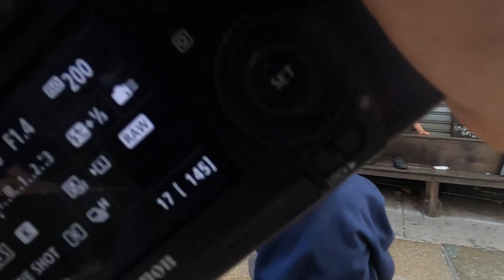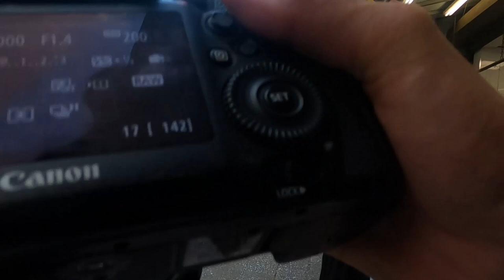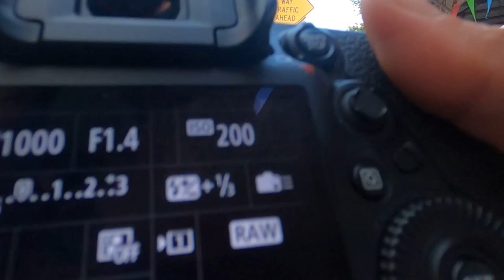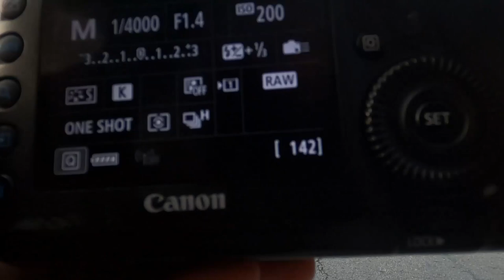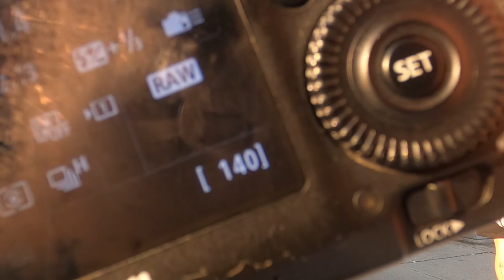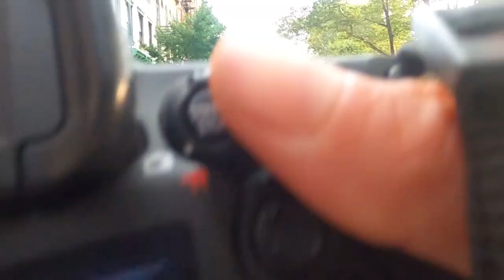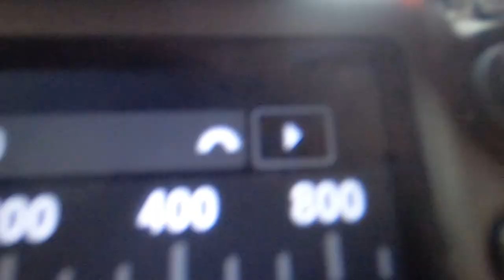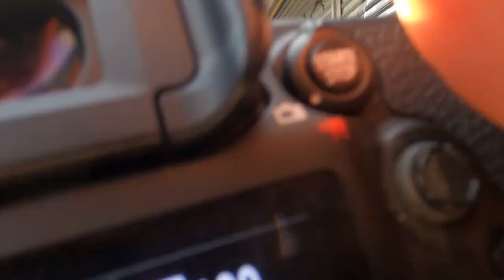BACK IN NEW YORK CITY! CHINATOWN STREET PHOTOGRAPHY POV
First POV back in New York City Baby! Oh yeah! Am so excited to be back in this city that inspires me so so much! What a blast this first POV was. Ironic that it is in Chinatown ha. But that said this New York chinatown is one of a kind.

Apologies that I had my go pro set on Narrow. Let me know what you thought of this one and what areas of New York you are excited for me to explore!

Videos now here every Tuesday and Sunday! Plus the occasional cinematic video fortnight :D